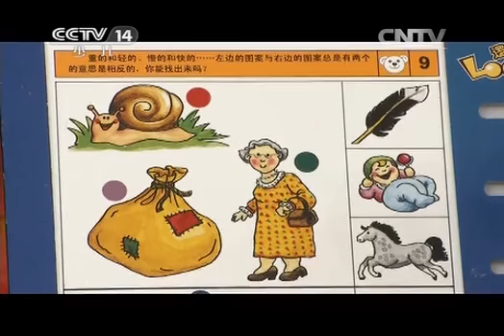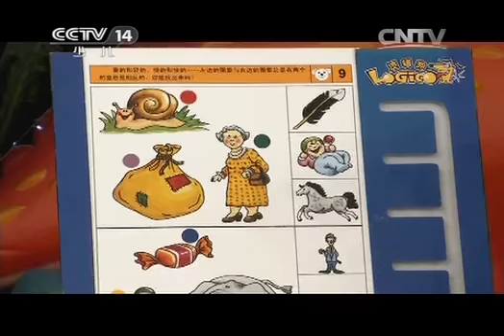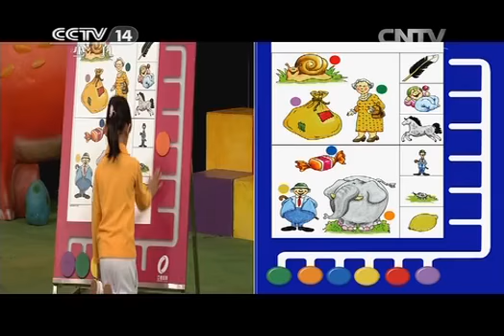20150117 智慧树 宝宝闯关